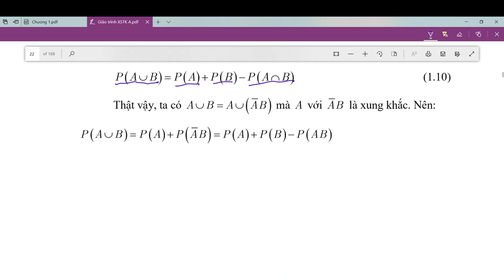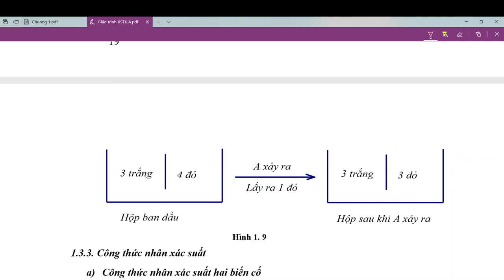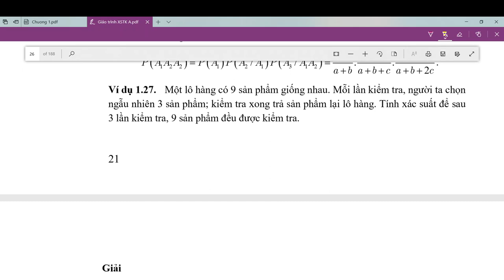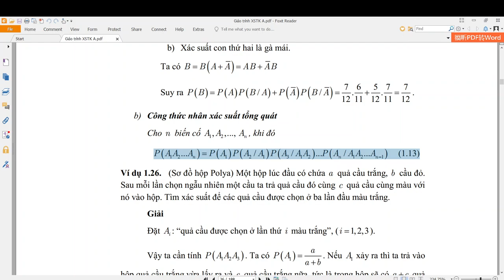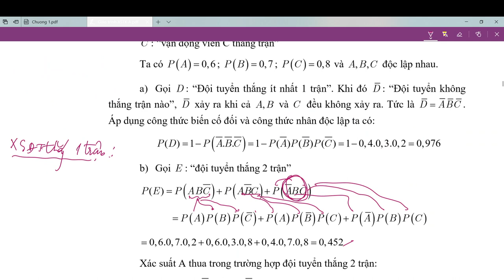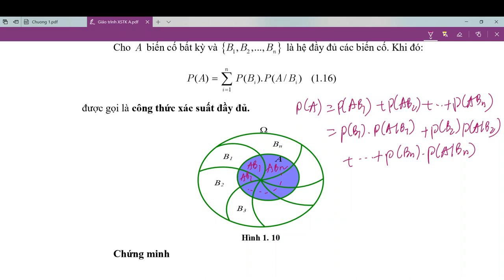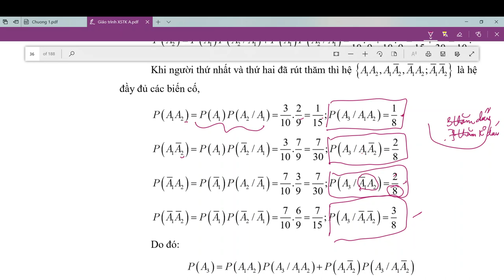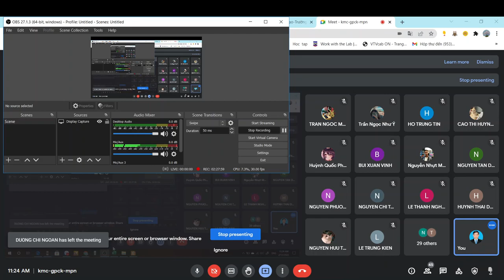PRS302_212_02_Các công thức tính xác suất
Bài giảng 2 về Xác suất thống kê A - TH. Các công thức tính xác suất.